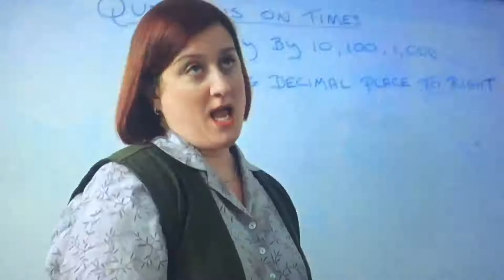About a boy Marcus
About a boy , Marcus is having a rough day